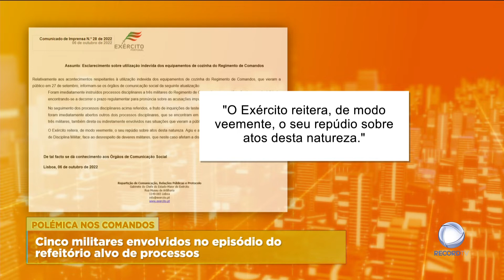Militares alvo de processo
Cinco militares da unidade de Comandos, envolvidos nas fotografias publicadas dentro de panelas no refeitório do Regimento, foram alvo de processos disciplinares. O Exército reagiu hoje publicamente.